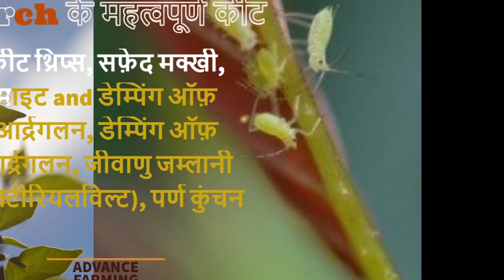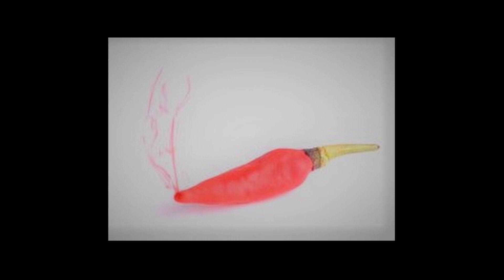Mirch ki kheti/Chili farming/कम लागत में मिर्च की खेती कैसे करे in 10 point (Subscribe channel)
कम लागत में मिर्च की खेती कैसे करे in 10 point
Advance chili farming
farmer tool
torch for farmer